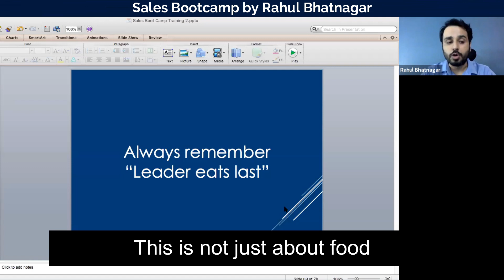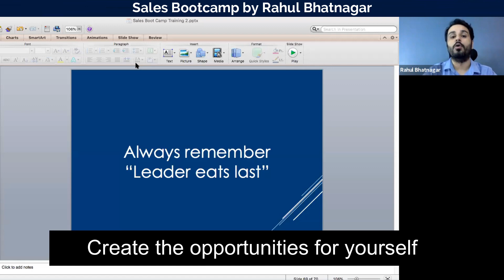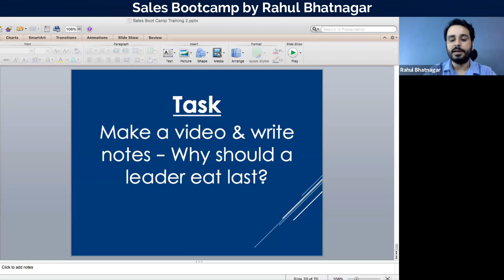Always remember -Leader eats last-